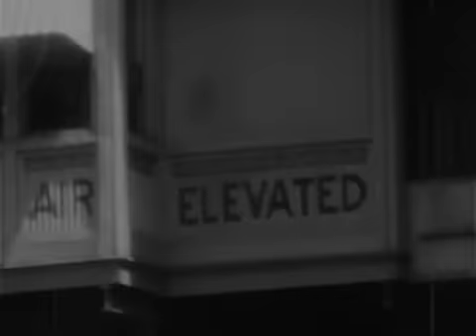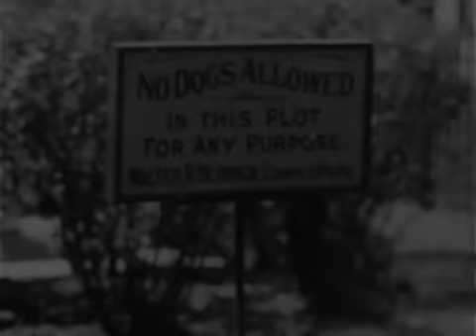Lunapark - Elevated, flux-s, September 12th 2009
Lunapark performs Elevated, with music by David Lang and a silent film by Matt Mullican, at the flux-s festival in Eindhoven, The Netherlands.